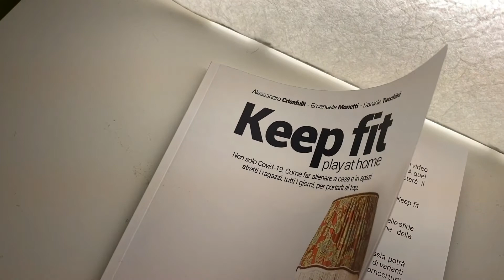Keep Fit Play at Home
Il libro "keep Fit Play at Home" - Spot